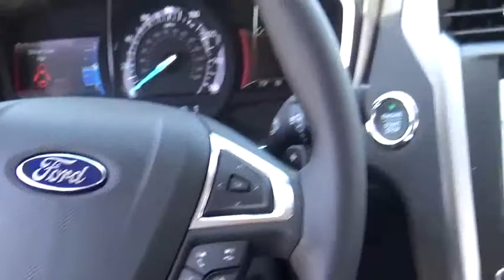2017 Ford Fusion Loveland CO 205802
Loveland Ford
999 E Eisenhower Blvd

Loveland Ford Lincoln is offering this 2017 Ford Fusion and in Shadow Black and Ebony Cloth. All Wheel Drive! Turbocharged!If you demand the best things in life, this wonderful 2017 Ford Fusion is the fuel-efficient car for you. It hits the mark in impressive performance and luxury.Located in Loveland CO, but also serving the greater Denver area, including Highlands Ranch, Broomfield, Longmont, Boulder, Parker, and Thornton.